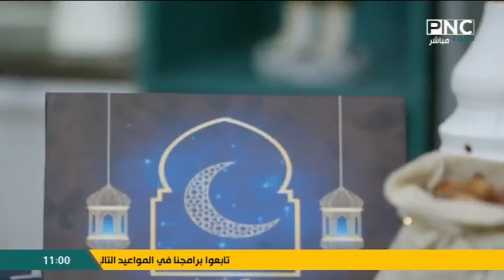سر الصنعة مع الشيف دعاء السمنودي | أرز باللحمة المفرومة - الحمام الكداب - كنافة أم علي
حلقة برنامج سر الصنعة - الاثنين 11 مارس 2024
يذاع يوميا على PNC Food